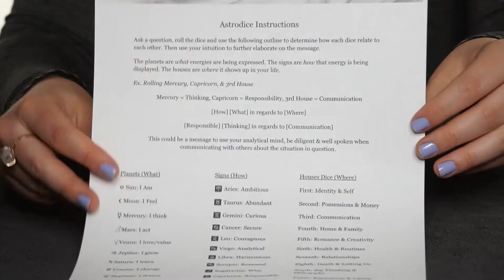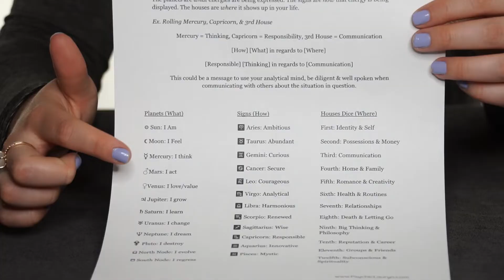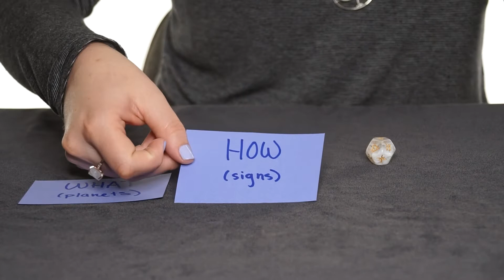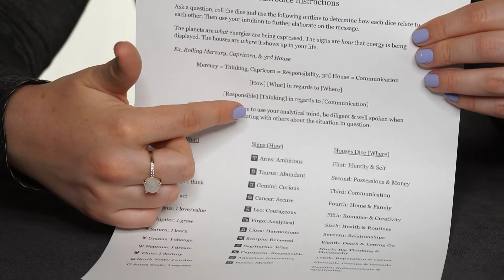How to Read Astro Astrology Dice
In this video, I'm showing you how to read astrology dice individually and all together to answer intuitive questions! I give the basics on the dice set, what the different planets, signs, and houses are, and how to weave the three together to get a full picture intuitively. I also walk through several examples and give you a reading to practice on right now!

⭐️ Moonology Diary
⭐️ My Favorite Astrology Book

✨ Chapters ✨
0:00 - Overview
0:42 - A Note on Tools
3:42 - The Three Dice
4:01 - The Planets
5:39 - The Signs
6:52 - The Houses
7:36 - Reading All Three
9:21 - Example Readings
14:41 - Memorization & Intuition
15:20 - Practice Right Now!

🔮 My Favorite Psychic Development Tools
The Psychic Workbook
Build Your Psychic Skills Cards

📦 Channel Wishlist